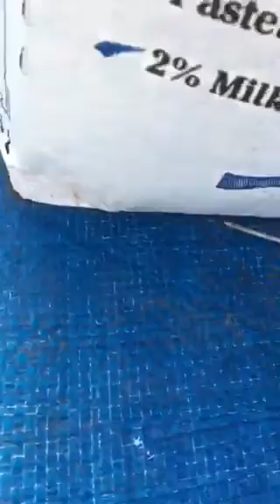Putting crap in the food